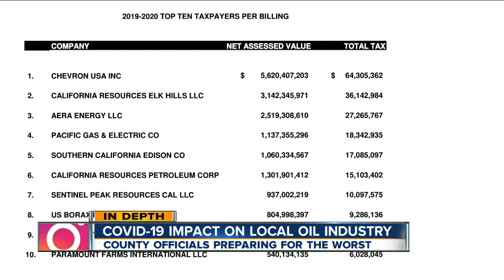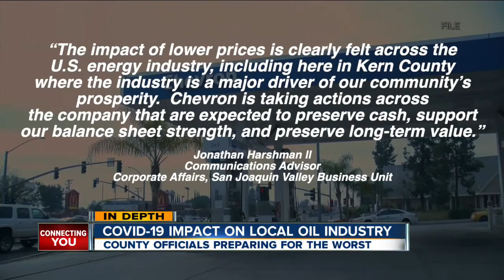COVID-19 impact on local oil industry